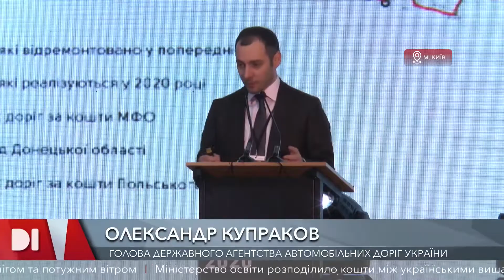З першого березня в Україні стартує комплексне будівництво доріг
Про це розповів прем'єр-міністр Олексій Гончарук на презентації планів роботи Укравтодору. Цьогоріч на ремонт доріг виділять понад вісімдесят шість мільярдів гривень. Першочергово ремонтуватимуть дороги державного значення, пріоритетним стане ремонт дороги Дніпро — Решетилівка. Щодо місцевих, їх будуватимуть там, де будуть найважливіші об'єкти соціальної інфраструктури. Гончарук також додав, що якісні шляхи необхідні для економічного зростання країни. Мовляв зараз, ми втрачаємо до 3-4 відсотків ВВП внаслідок ДТП, перевитрат пального, зростання витрат на перевезення та ремонт транспорту.